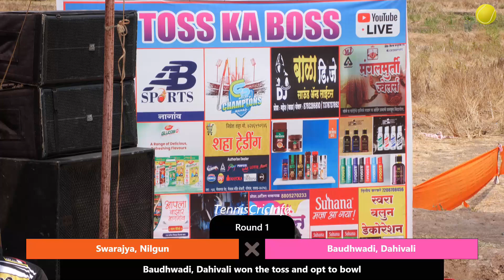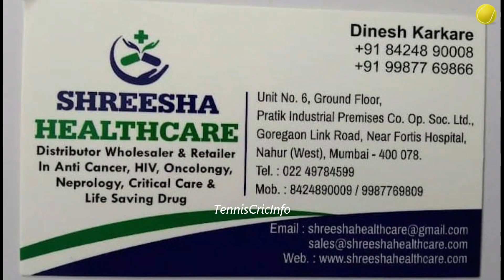Swarajya, Nilgun Vs Baudhwadi, Dahivali, Round 1